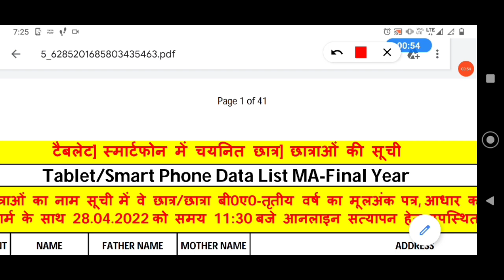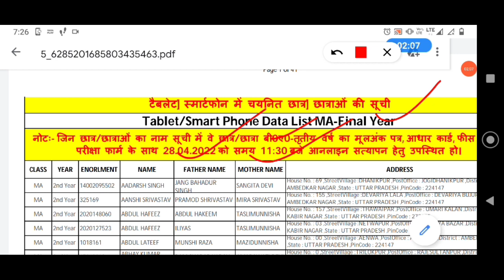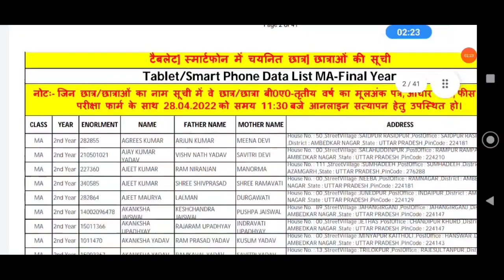up tablet yojana latest news | up tablet yojana list kaise dekhe | up smartphone yojana news today